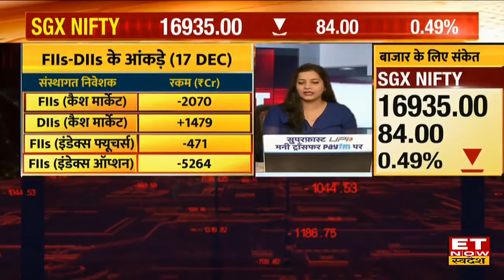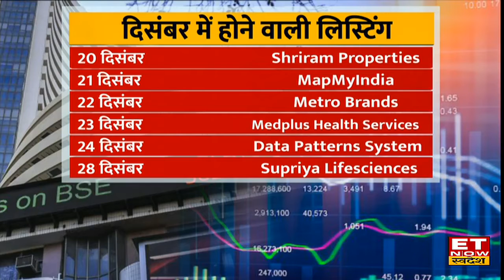Global Market में दिखी गिरावट, American Market में DOW 500 अंक नीचे लुढ़का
Global Market Update | Good Morning स्वदेश
ET Now स्वदेश पर आज Good Morning स्वदेश में जानिए Global Market और Asian Market का पूरा अपडेट साथ ही एक्सपर्ट से जानिए Domestic Market के लिए कैसे करें आज के निवेश के लिए तैयारी।